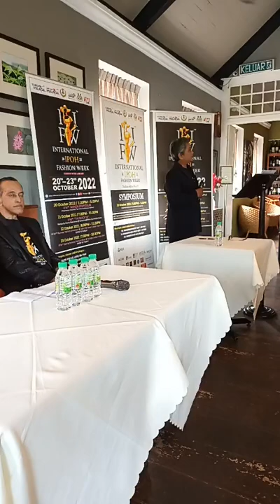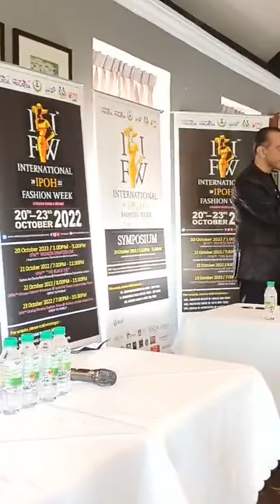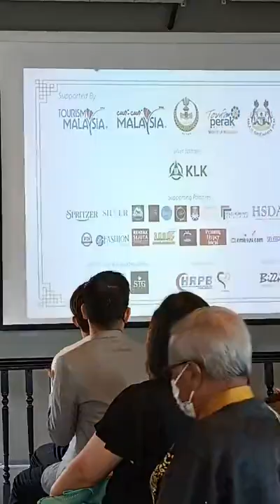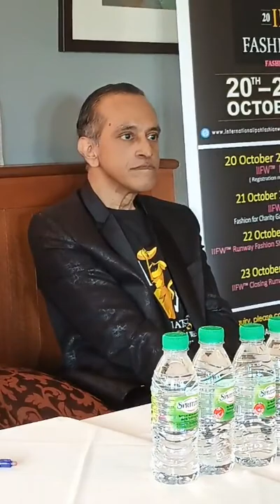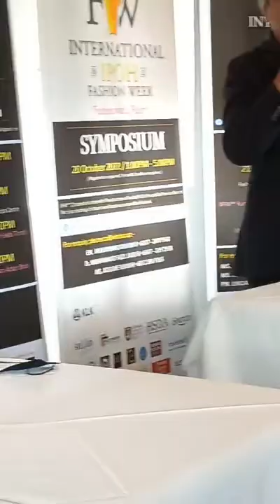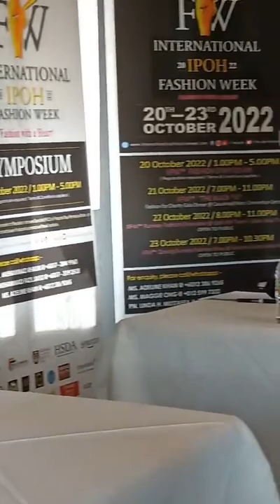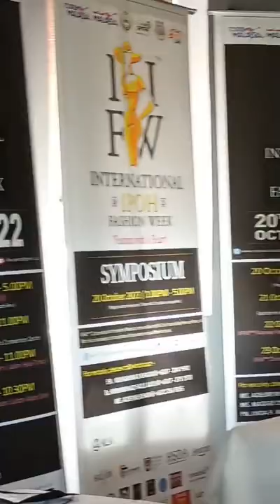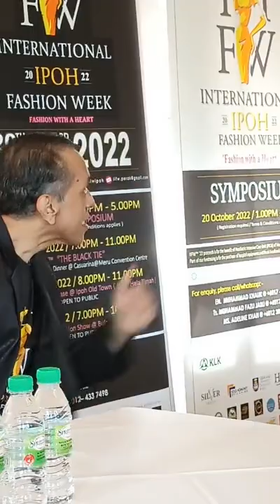IIFW 2022 Press Conference (Season 4)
International Ipoh Fashion Week 2022 Season 4 will start on 20-23 October 2022.